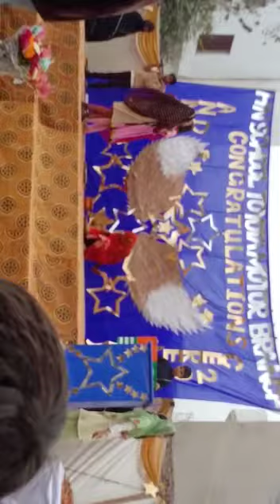Comdy acting NH school Toyota Moter branch In Multan |urdu/Hindi-vlog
Vlog in village of Pakistan.